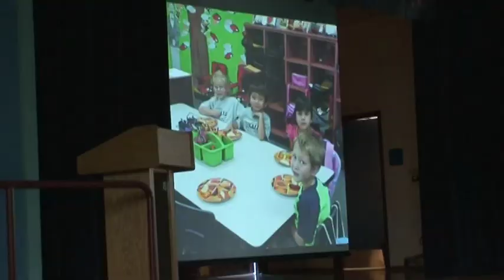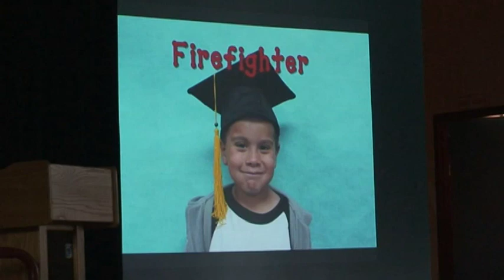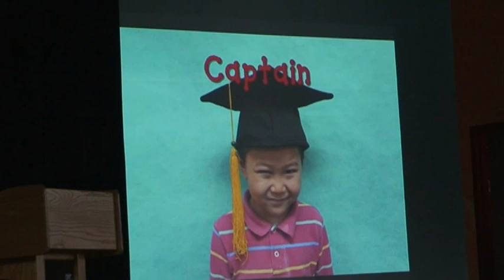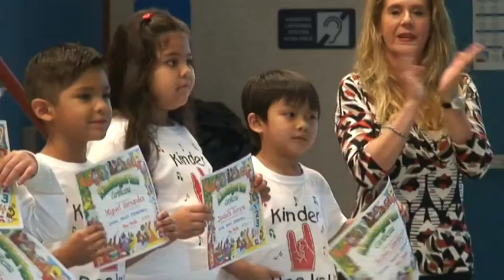Corona Ranch Elementary School Kinder Rocks - Aiden Sotakoun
Mrs. McKee's "Kinder Rocks" end of the year performance.